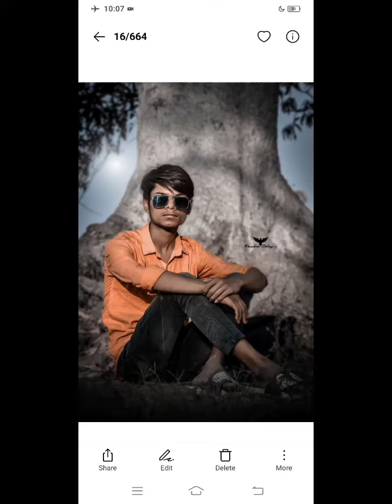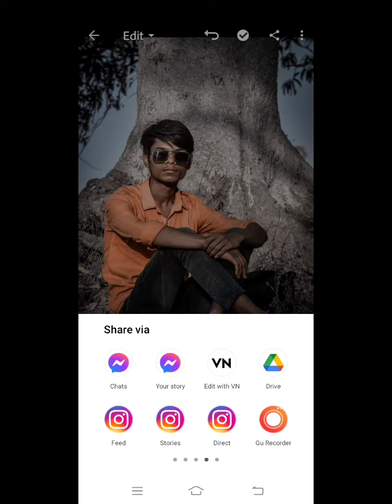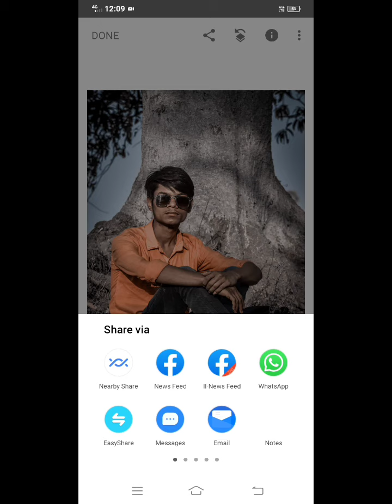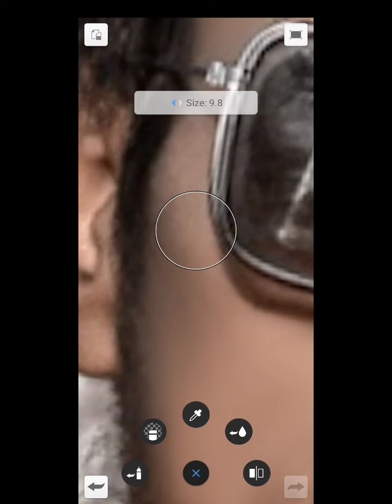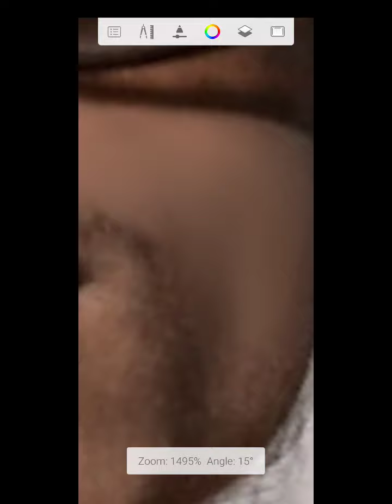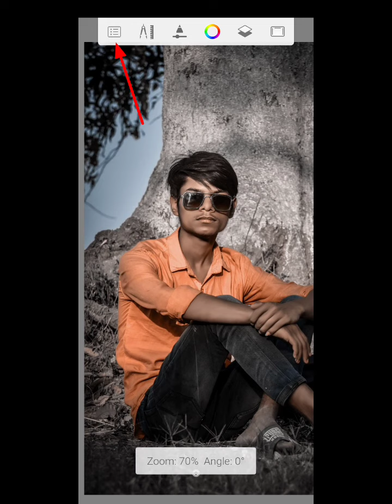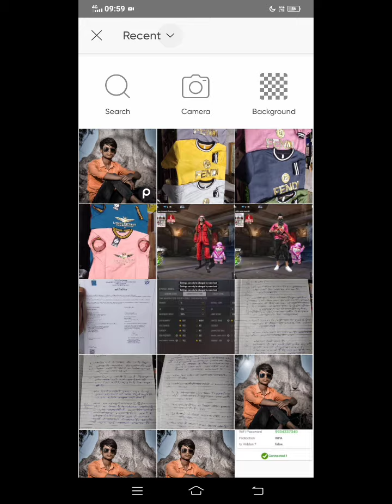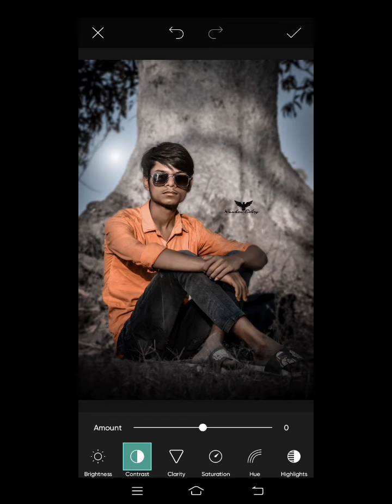Lightroom white tone photo editing/lightroom photo editing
🙏Well_Come-To_My_Youtube_ Channel 🙏

Hello guys aaj ham baat karne bale h lightroom white tone preset photo editing k bare me to guys pura video dekhe agar video achhi laga to ... like 👍. comment aur share jarur kre

png donwlod.
lightroom white tone preset
lightroom picsart photo editing
lightroom mobile editing
lightroom color change photo editing
lightroom download preset
auto sketchbook
face smooth
auto desk hair photo editing